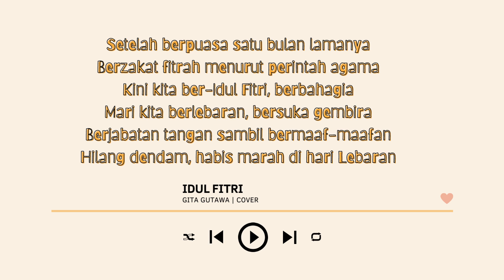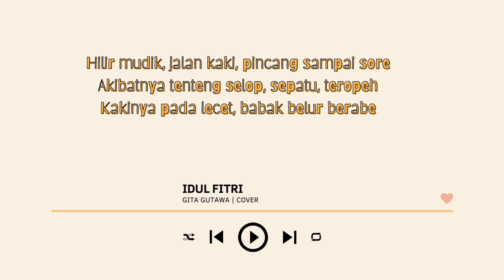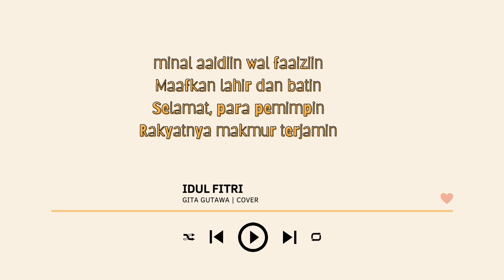Gita Gutawa - Idul Fitri (Lirik lagu)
Gita Gutawa - Idul Fitri (Lirik lagu) | Cover

Lyrics

Setelah berpuasa satu bulan lamanya
Berzakat fitrah menurut perintah agama
Kini kita ber-Idul Fitri, berbahagia
Mari kita berlebaran, bersuka gembira
Berjabatan tangan sambil bermaaf-maafan
Hilang dendam, habis marah di hari Lebaran

من العائدين والفائزين
Maafkan lahir dan batin
Selamat, para pemimpin
Rakyatnya makmur terjamin

Dari segala penjuru mengalir ke kota
Rakyat desa berpakaian baru serba indah
Setahun sekali ke kota naik bis kerek
Hilir mudik, jalan kaki, pincang sampai sore
Akibatnya tenteng selop, sepatu, teropeh
Kakinya pada lecet, babak belur berabe

من العائدين والفائزين
Selamat, para pemimpin
Rakyatnya makmur terjamin

من العائدين والفائزين
Selamat para pemimpin
Rakyatnya makmur terjamin

من العائدين والفائزين
Selamat, para pemimpin
Rakyatnya makmur terjamin

من العائدين والفائزين
Selamat, para pemimpin
Rakyatnya makmur terjamin

Selamat, para pemimpin
Rakyatnya makmur terjamin

Ha-ah-ah

Enjoyy It!!!